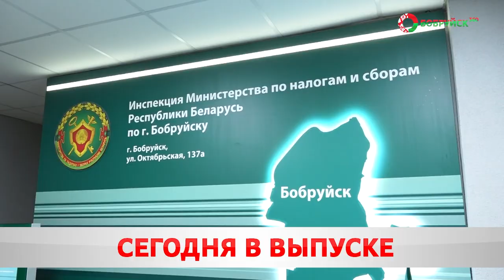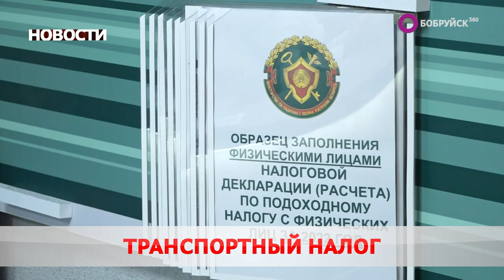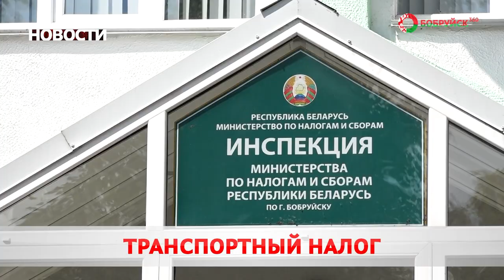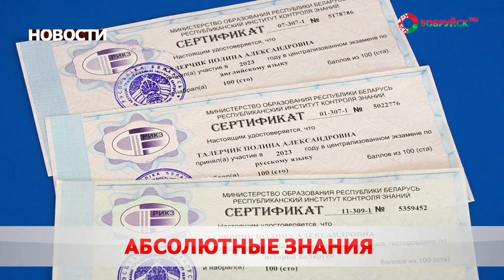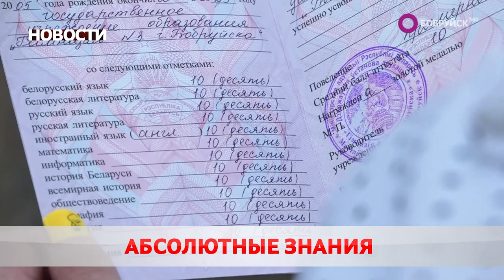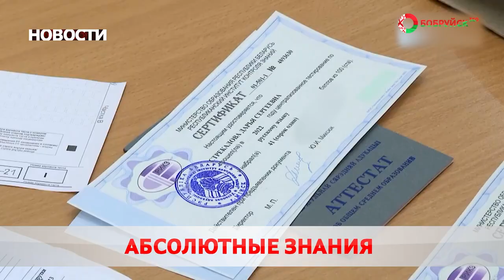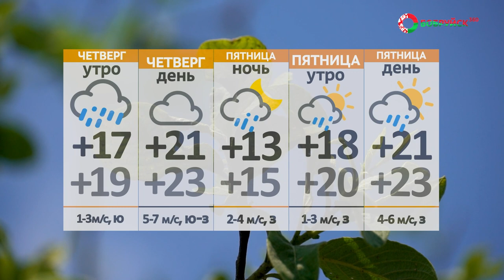Новости 19 07 23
Заплати транспортный налог и езди спокойно. Белорусам начали выставлять счета за 2022-ой. Кому положены льготы?

Не прошёл мимо. В Могилёве задержали серийного вора. На что тратился фигурант?

На все сто. 8 Бобруйчан набрали максимальные баллы на ЦТ. В чём секрет успеха?

А также: банковский кодекс, уборочная кампания и голливудская улыбка. В Беларуси будут регулировать тарифы на все стоматологические услуги. Какие процедуры подешевеют?